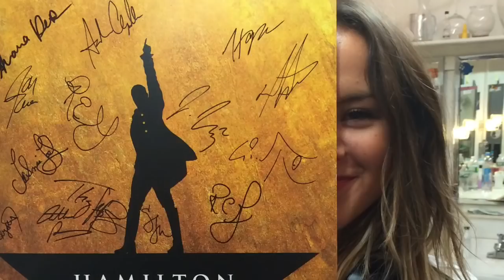OPENING NIGHT HAMILTON SHOW POSTER giveaway for Broaday Bares BCEFA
1 Opening Night Poster signed by the Cast.
RULES: to bid/donate you must respond via twitter thread (ONLY) in addition to donating to my BCEFA Broadway Bares donation page- lets face it even if you don't win this poster by donating you are helping thousands of men, women and children in need.